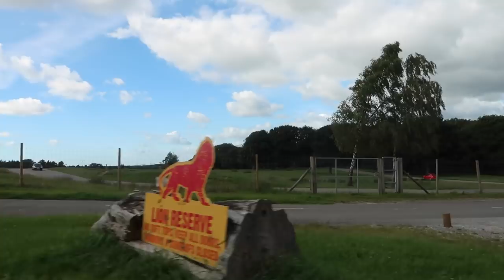SURPRISE DATE!! (Her Dream, My Nightmare)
Monica's absolutely obsessed with animals, so I surprised her with a drive-around safari date! This is her absolute dream date for obvious reasons! HOWEVER one part of the safari is a baboon enclosure where things got a little bit scary...

∞ Sam:  @iSamPatterson
∞ Monica:  @MonicaGartner

- Sam & Monica ♡